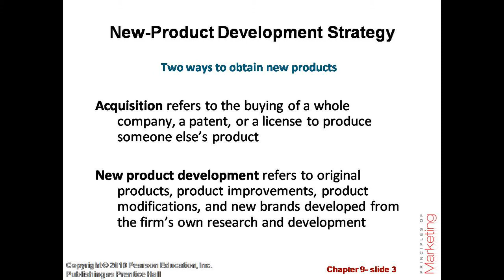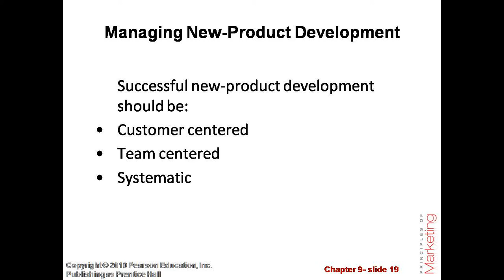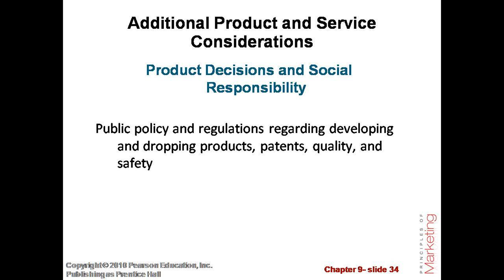Chapter-9 New Product Development and Product Life Cycle Strategies